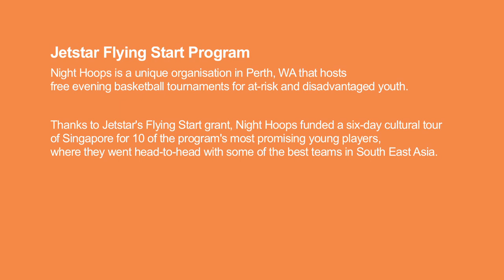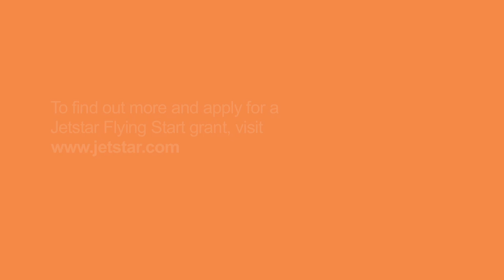Jetstar Flying Start - Night Hoops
Run entirely by volunteers, Night Hoops is a unique organisation in Perth that hosts free evening basketball tournaments on Friday and Saturday nights for youths aged 12-18. The players come from a diverse range of backgrounds, including those who are at-risk and significantly disadvantaged.

To find out more and apply for a Jetstar Flying Start grant,